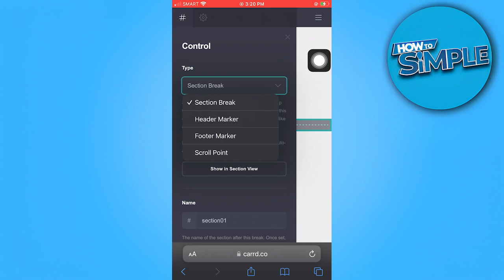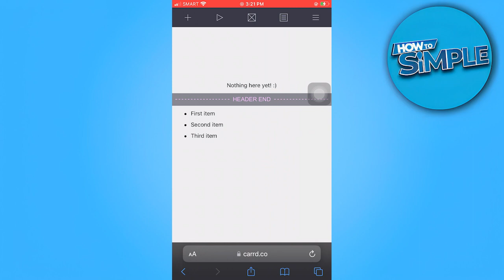How to add Facebook Pixel to Carrd (2025)